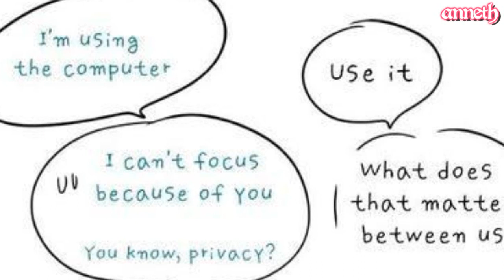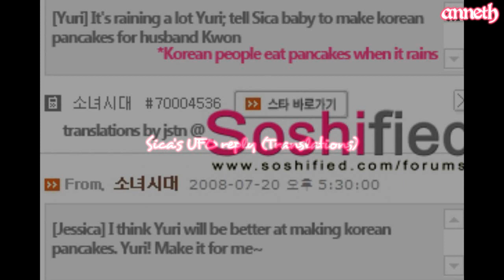Yulsic 율싴 - Korean Pancakes for Jessica (Comics).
FAIL EDITING, I KNOW.. hahaha
cr: 1st Fanart : Jacket@ssf & as tagged :)
I will use this song for my next taeny video, im just lazy to search for BG song :))